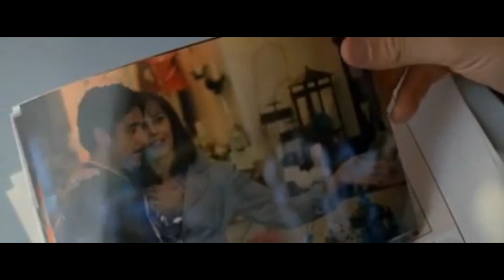Tony Astarita. Passione 'e gelusia Video Mario Ferraro.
Passione 'e gelusia  un brano del 1969 composto da: M. Compostella.- Seccia- Fierro. Cantata dal compianto Tony Astarita Scene tratte dal film  Scusa ma ti chiamo amore Immagini dal web video realizzato Mario Ferraro.